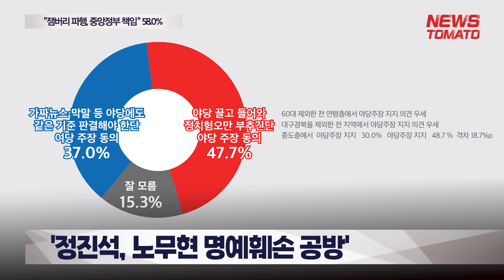"잼버리 파행, 중앙정부 책임" 58.0%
감사합니다.